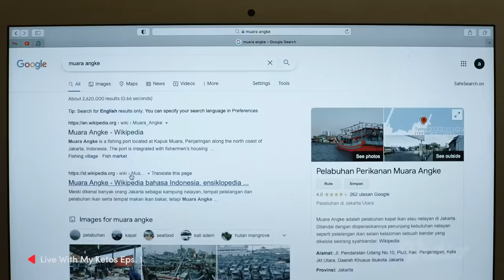Episode 1 Full Gratis! | Adhisty Zara, Arbani Yasiz | Live With My Ketos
Alvaro adalah ketua osis di sekolah kejuruan. Populer, ganteng, banyak penggemar. Sementara Gabriel adalah cewek galak, pemimpin gank anti cinta. Gank anti cintanya Gabriel mulai tidak kuat menghadapi otoriter Gabriel yang melarang anggota pacaran, sehingga menyusun rencana supaya Gabriel merasakan jatuh cinta dan menghapus aturan ajaib itu. Bekerja sama dengan ganknya Alvaro, mereka mengatur strategi supaya Gabriel dan Alvaro saling jatuh cinta.

Diperankan Oleh :
Adhisty Zara - Gabriella
Arbani Yasiz - Alvaro
Arya Vasco - Rangga
Maria Theodore - Abel
Jordy Rizkyanda - Reyhan
Shakira Jasmine - Reina
Finn Bramasta - Nico
Jihanna Ralie - Jessie
Widi Mulia - Shinta
Iqbal Pakula - Rusdi
Kenes Andari - Nola
Gilbert Pattiruhu - Gunawan
Anya Taroreh - Keisha
Putri Ziani - Mila
Rafi Angkarana - Allen
Reyhard Ivander - Bagus
Steby Rafael - Chef Lexie
Seconda Febby - Chef Indira
Ridwan Hendra - Mr. D
Kei - Chef Maxim
Oka Diputra - Cooking Instructor

Nonton VidioOriginal seru lainya di sini